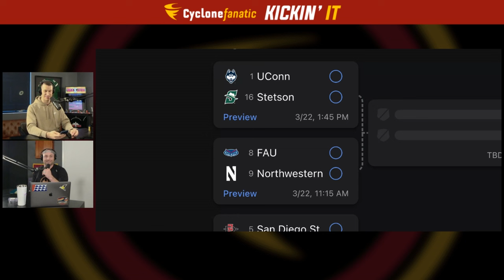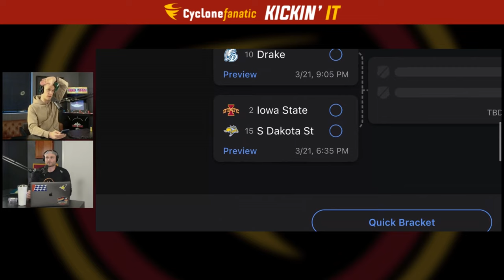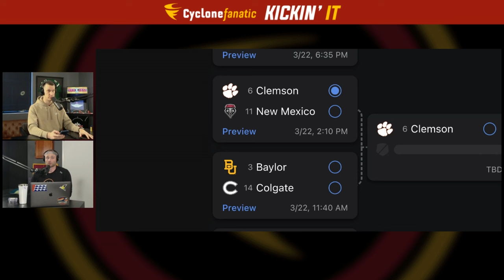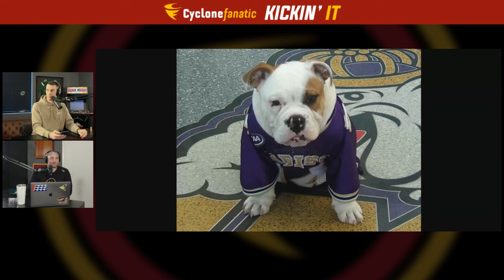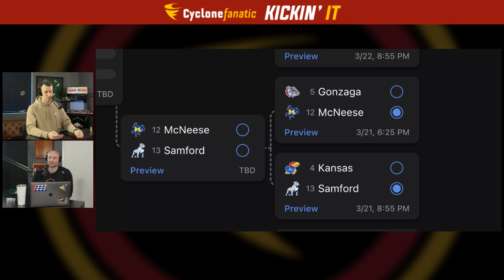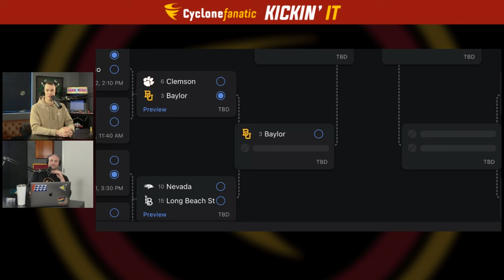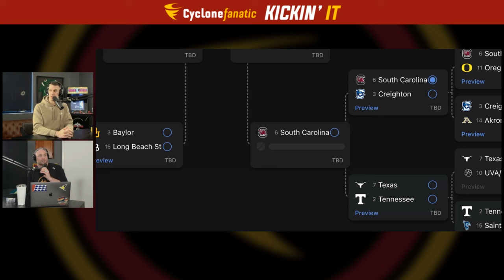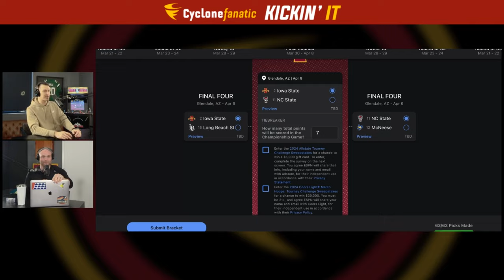Kickin' It: The Official Mascot Bracket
Grant Mahoney and Jeff Woody react to Iowa State winning the Big 12, their NCAA Tournament draw, and more before unveiling their bracket for the NCAA in the only way possible. A mascot battle. All presented by Kelderman Manufacturing.